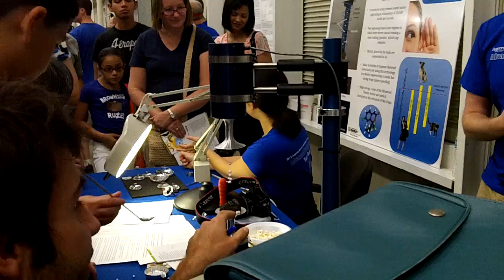Acoustic Levitation as Demonstrated at Argonne National Laboratory's Energy Showcase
At the Argonne National Laboratory Energy Showcase held Saturday, September 15th, 2012, visitors could watch a live demonstration of a technique called "acoustic levitation" that uses high-frequency sound waves to suspend small objects like liquid droplets and plastic spheres in mid-air.